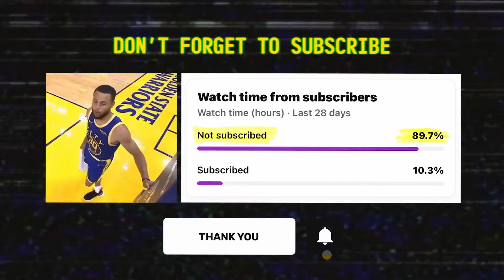Did You Expect This Rockets Squad To Be This EXCITING??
Houston Rockets best moments & highlights from the 23-24 NBA Season! featuring Alperun Sengun, Jalen Green, Fred VanVleet, and more!